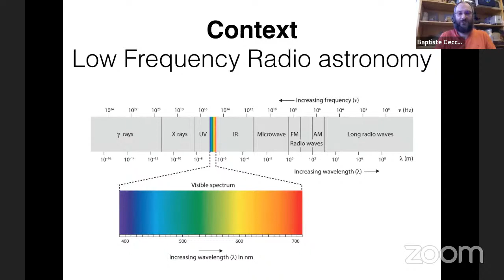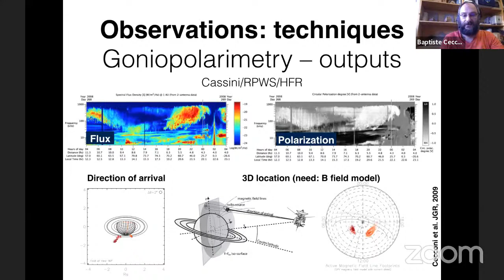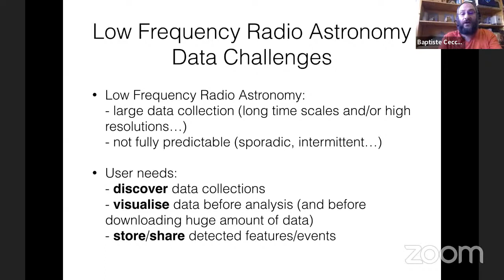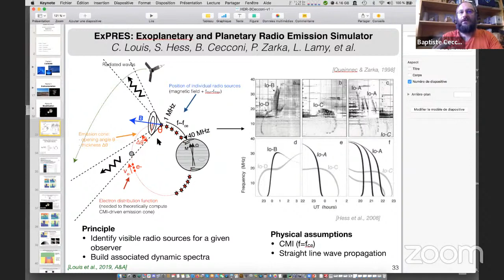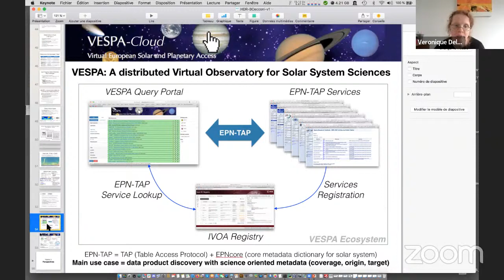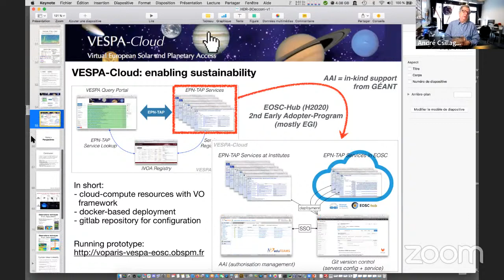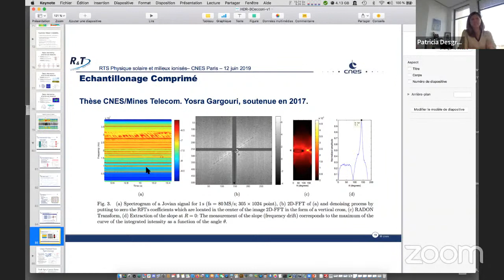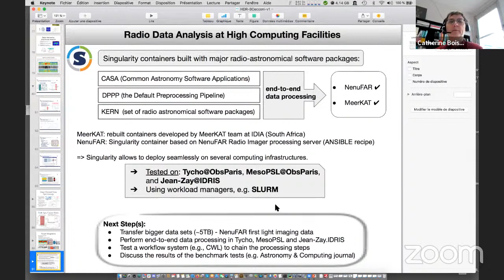Habilitation à Diriger les Recherches - Baptiste Cecconi